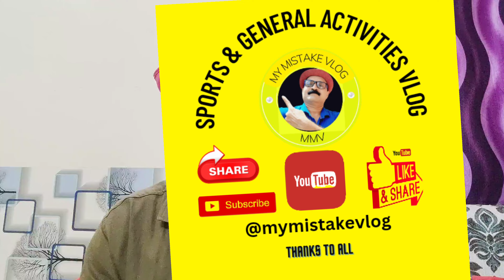कवि सम्मेलन कैसे शुरू होता है || Introduction video || Mymistakevlog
Introduction
आदरणीय दर्शकों, हम आपका स्वागत करते हैं यह खास मंच पर, जहां हम सभी मिलकर कविता की ध्वजा को लहराने के लिए एक साथ उतर आए हैं। यहां, हर अल्फाज़ एक नए संसार का दरवाज़ा खोलता हैं और रसिक दिलों को मोह लेता हैं।

हमारे इस "कवि सम्मेलन" में, भारतीय संस्कृति के महान कवियों के अलावा, नए-नए ख़ज़ाने से भरे युवा कवि भी अपनी लहराती आवाज़ से आपके दिलों को छु जाएंगे। यहां देश-विदेश से कवियों के एक संगम होगा, जिसमें विभिन्न भाषाओं, कला, और संस्कृतियों का मेल मिलाप होगा।

आपको यहां सुनाई देंगी कविताओं की कहानियां, जो हमें रूबरू कराएंगी रोज़मर्रा की ज़िन्दगी के अनमोल पलों से। समाज के अभिवृद्धि से जुड़े मुद्दे, प्यार, इश्क़, दोस्ती, ख़ुशियाँ और दर्द, सभी को छूने वाली बातें यहां मिलेंगी।

अपनी अनगिनत भावनाओं को शब्दों के संगम में बाँधने, सुरों के जादू में खो जाने, और भाव-विकारों के समंजस्य रंगमंच पर घूमने के लिए तैयार रहिए। हम आपको लाने वाले हैं अनोखे कवि और उनकी रोचक कविताओं का संग्रह, जो आपके मन को छू जाएंगे।

तो आइए, दोस्तों, यहां हम सभी मिलकर एक नई सुबह के साथ शुरुआत करते हैं और कवि सम्मेलन के इस सफ़र में

Topics
Kavi sammelan iit Kanpur
Hindi kavi sammelan 2023